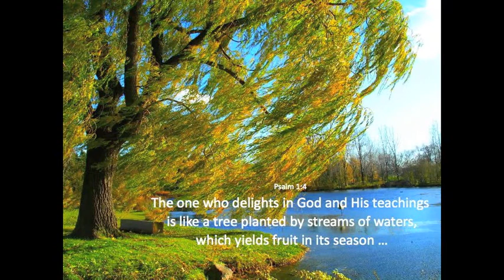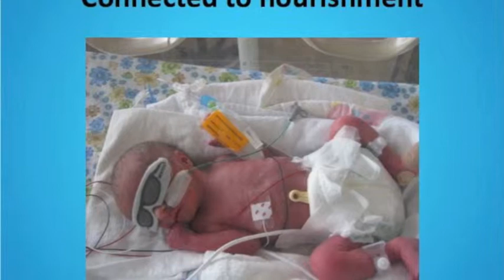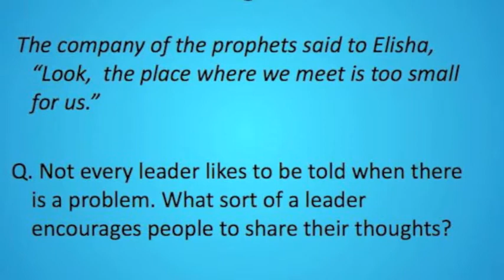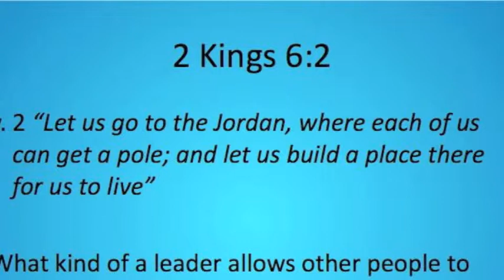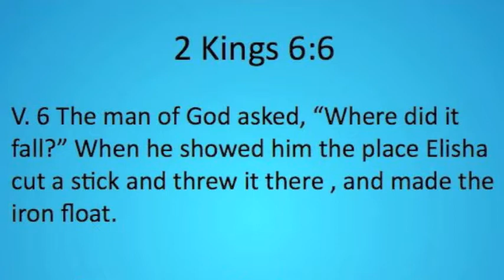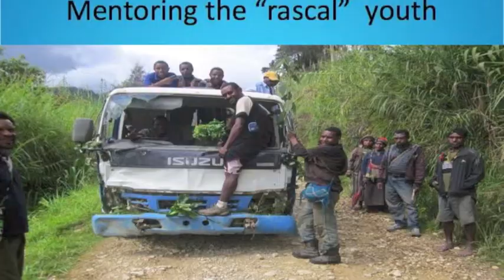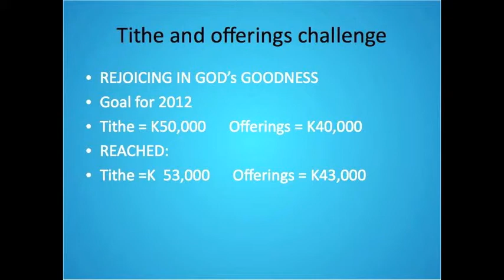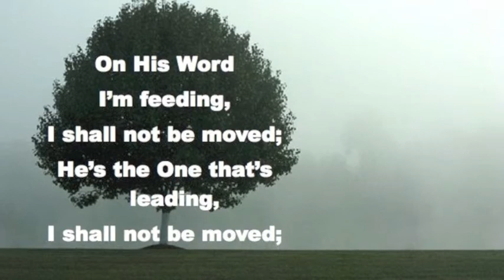Growing Roots Growing towards God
How do the needs of a tree relate to the needs of people? A biblical story showcasing Elisha and a modern day local pastor in Papua New Guinea provide some inspiring ideas. Dr Carol Tasker 2 November 2013